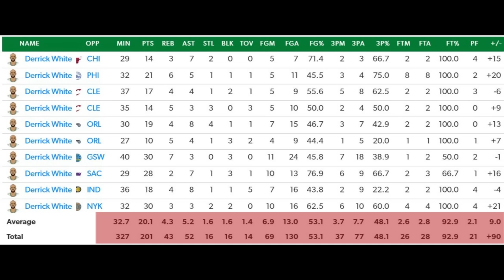Meet The NBA's Most UNDERRATED Player 🌟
Derrick White is really good at basketball. Like All-Star good. The Coach has Jayson Tatum on his team but is on record saying that if he wants a bucket, he goes to a Derrick White PnR.

I love watching the NBA then making videos about it.

Welcome to Mayo Highlights, your premier destination for top-notch NBA content! If you're a basketball fanatic looking for the most electrifying NBA highlights, in-depth stories, and the latest news coverage, you've come to the right place.

🏀 Our mission is to bring you the most thrilling NBA moments, including jaw-dropping dunks, clutch shots, and incredible plays.
📰 Stay in the loop with comprehensive news coverage, trade updates, and player stories from around the league.
🔥 Catch the buzzworthy stories, rivalries, and behind-the-scenes insights that make the NBA the greatest basketball league on the planet.
📈 Dive into player statistics, game analysis, and expert commentary to deepen your understanding of the game.